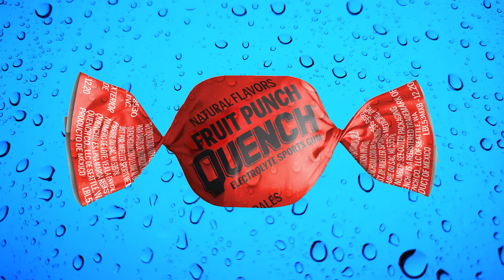Quench Gum Colors and Flavors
A fun little video that shows all the colors and flavors of Quench Gum from Mueller Sports Medicine.